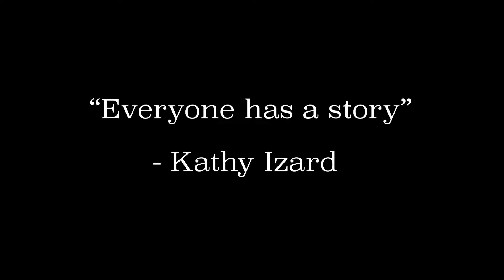After Dark - A Documentary on Teen Homelessness in Maine ( Official Trailer)